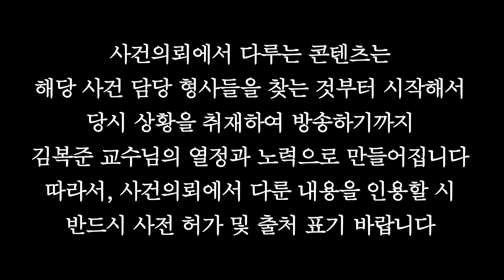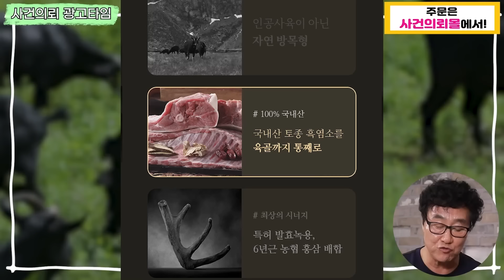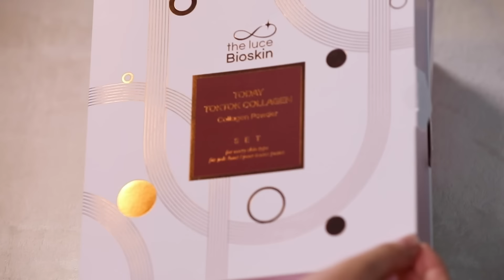모든 것이 '거짓말' 뿐인 그녀, 끝까지 가족은 없었다...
2022년, 부모에 의해 살해되고 은폐된 아동들이 드러나면서
아이들에 대한 점검과 확인이 이어지던 무렵,
소재파악이 안되는 아이가 있어 포천경찰서에 의뢰가 들어왔다.
아이가 현재 관내 주소지에 살고 있지 않고
아이의 엄마, 아빠 어느쪽도 아이를 데리고 있지 않다는 것.
조사를 하는 과정에서 계속되는 엄마의 거짓말들..
직감적으로 형사는 싸한 분위기를 느끼는데…
과연 아이는 어디에 있으며, 결정적 단서가 된 무심코 내뱉은 아이 엄마의 한마디는 무엇이었을까?

김복준 교수님의 아침편지
매일 김복준 교수님의 아침 편지와 사건의뢰몰 상품관련 소식을 확인할 수 있습니다.